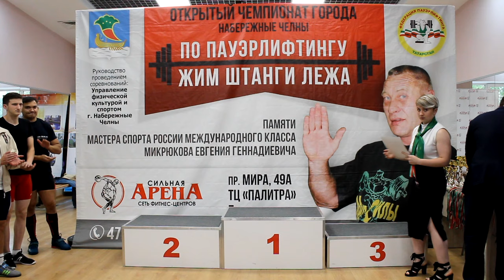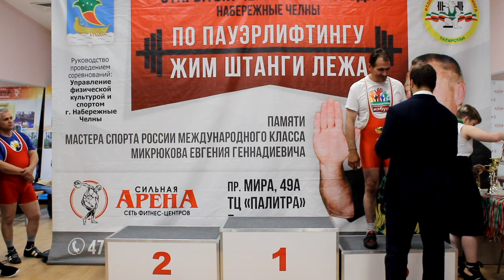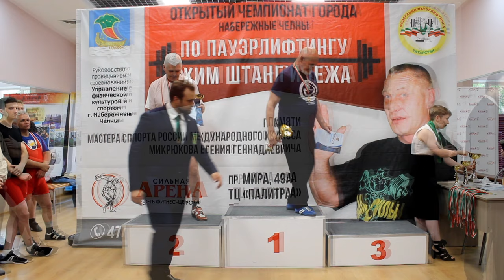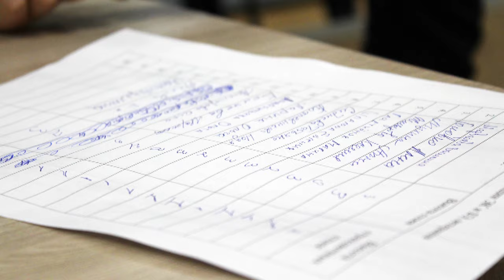Награждение второго потока и завершение. Сильная Арена.